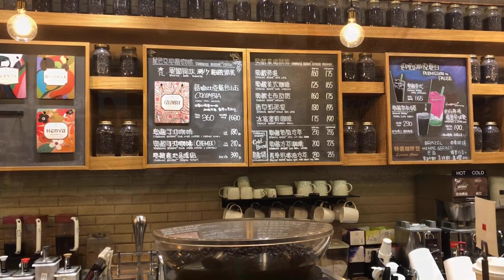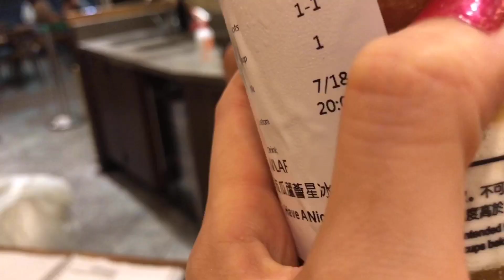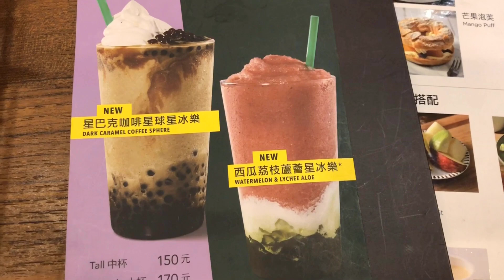台湾スタバの新作紹介！ [台湾旅行 台湾カフェ カフェ女子 台湾ドリンク 台湾レストラン 台北旅行 スターバックス 台湾限定 海外商品 日本女孩 學日文 日文老師 台湾生活 海外生活 海外情報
スターバックス 龍門門市

大安区忠孝東路四段134號

月-木日7:00-22:30
金土 7:00-23:00

台湾に勢いとノリだけで来てから、気づけば早五年。

當初只憑著一股氣勢和一時的興頭上來到台灣之後，回過頭來早已過了5年。